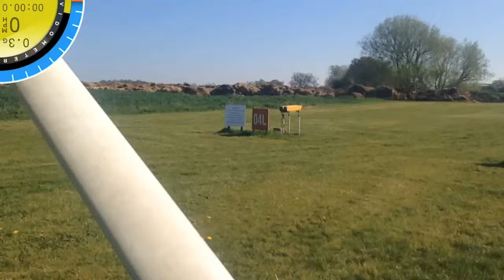Stapleford Flight Centre (EGSG) Touch&Go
I apologise for the bad angle. This is due the type of suction mount I used. This was my second solo. Runway used 04L. Aircraft used Cessna 152 (G-BNJC). More videos will come soon with a Pilot Eye view. Hope you like this one!